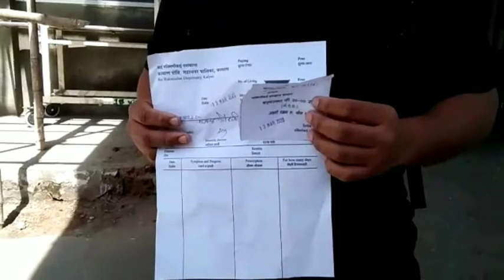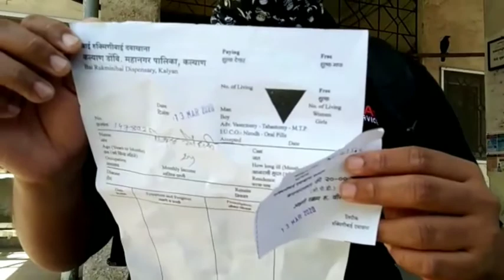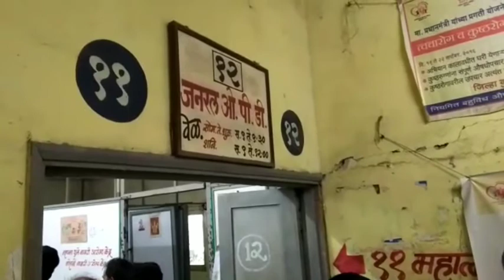दुबईहून कल्याणला परतलेल्या तरुणाला मानसिक त्रास...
रुक्मिणीबाई हॉस्पिटलमध्ये केलं रुग्णांसोबत रांगेत उभं.

कल्याण : दुबईहून कल्याणात परतलेल्या तरुणाला नागरिकांकडून मानसिक त्रास होत असल्याची बाब कल्याणमध्ये समोर आली आहे. इतकंच नव्हे, तर ज्यावेळी हा तरुण केडीएमसीच्या रुक्मिणीबाई हॉस्पिटलमध्ये गेला, त्यावेळी त्याला पाऊण तास इतर रुग्णांसोबत रांगेत उभं केल्याचा धक्कादायक प्रकार समोर आला आहे.

कल्याण पश्चिमेत राहणारा हा तरुण बुधवारी दुबईहून कल्याणमध्ये परतला. त्याची विमानतळावर सर्व तपासणी झाल्यानंतर त्याला कोणत्याही प्रकारची लागण नसल्याचे निश्चित झाल्यावर घरी पाठविण्यात आले. मात्र घरी परतल्यानंतर तरुणाच्या शेजाऱ्यांनी त्याला १४ दिवस घरात एकटाच रहा, बाहेर निघू नको असं सांगत हा तरुण कोरोना संशयित असल्याचे मेसेज पसरवले. यामुळे या तरुणाला मोठा मानसिक धक्का बसला. लोकांचा हा संशय आणि तरुणाच्या मनातील भिती दूर करण्यासाठी आम आदमी पक्षाचे कार्यकर्ते या तरुणाला केडीएमसीच्या रुक्मिणीबाई हॉस्पिटलमध्ये घेऊन गेले. त्या तरुणाबाबतची सर्व माहिती सांगितल्यानंतर सुध्दा त्याला जवळपास पाऊण तास इतर रुग्णांसोबत रांगेत उभं करण्यात आलं. या घटनेमुळे केडीएमसीच्या आरोग्य विभागाच्या कारभारावर संताप व्यक्त होतोय.